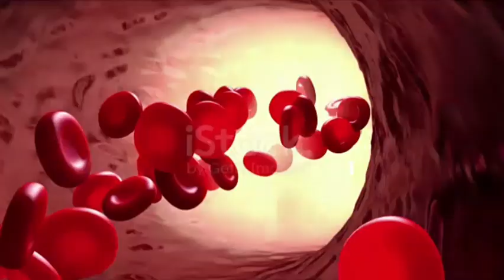Top 10 iron rich foods in tamil || இரும்பு சத்து அதிகம் உள்ள உணவுகள் || health and home tips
இரத்தம் அதிகரிக்க என்ன சாப்பிட வேண்டும்
இரும்பு சத்து அதிகம் உள்ள உணவுகள்
உடலில் ரத்தம் அதிகரிக்க என்ன செய்ய வேண்டும்
ரத்தம் ஊறுவதற்கு என்ன சாப்பிட வேண்டும்
ரத்தம் ஊற என்ன செய்ய வேண்டும்
ரத்தம் ஊற சாப்பிட வேண்டியவை
இரத்த சோகை நீங்க
ratham athikarikka enna seiya vendum
ratham athikarikka in tamil
ratham athikarikka enna sapida vendum
ratham athikarikka tips in tamil
blood increase fruits in tamil
hemoglobin increase food in tamil
hemoglobin increase food
health and home tips
health tips